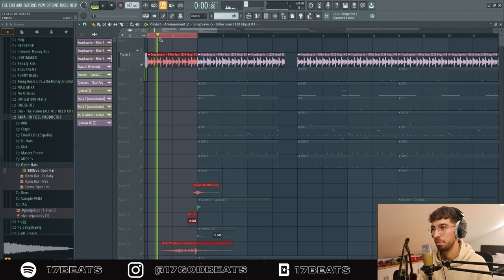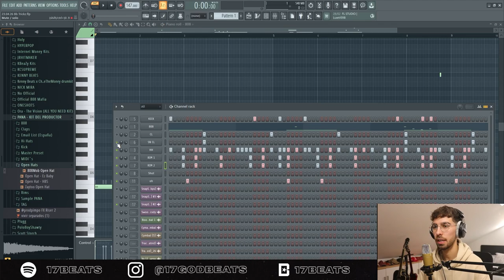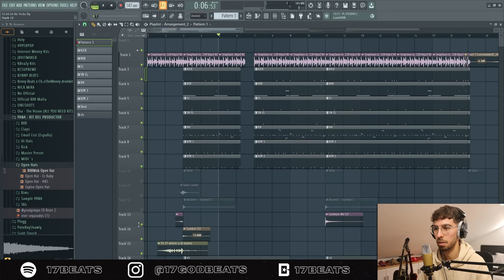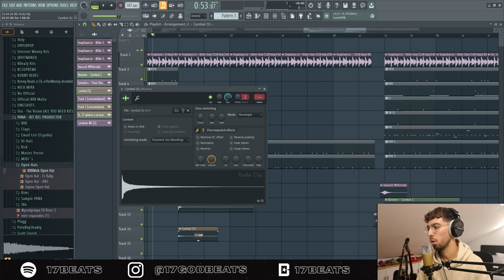Como hacer un BBY TRICKZ Type Beat | NY Drill Type Beat Tutorial | BBY TRICKZ x ICE SPICE Tutorial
Muchos me lo habíais pedido, así que aquí os lo traigo. Cualquier pregunta, sugerencia, etc. Si llegamos a 200 likes, lanzo sorpresita

00:00 - 00:54 Intro
00:55 -  03:50 Chopear sample
03:51 - 06:40 Drums
06:41 - 08:30 Estructura
08:31 - 08:56 Outro